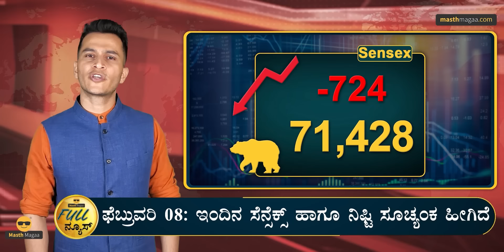ಡಿಕೆ ಸುರೇಶ್‌ ʻಕ್ರಾಂತಿಕಾರಿʼ ಎಂದ ಕಾಂಗ್ರೆಸ್‌! |Yogi Adithynath Big Statement | Lakshadweep |Masth Magaa